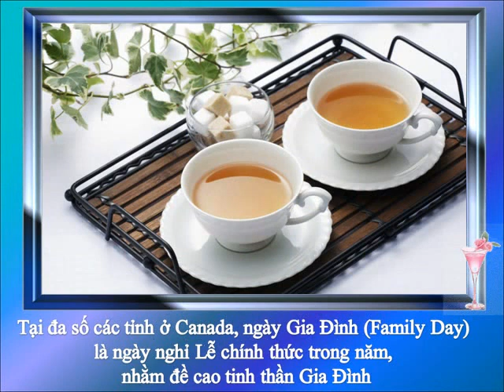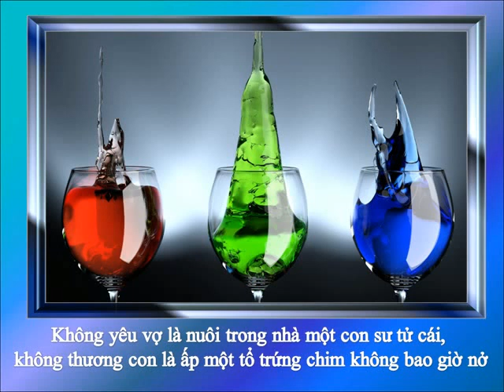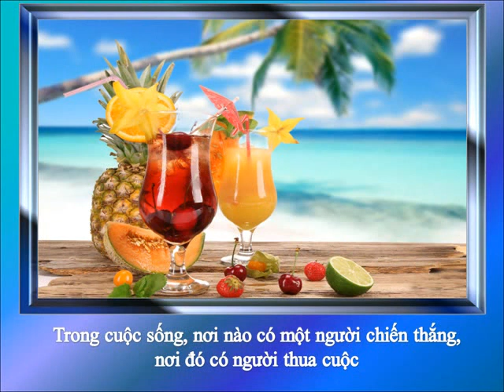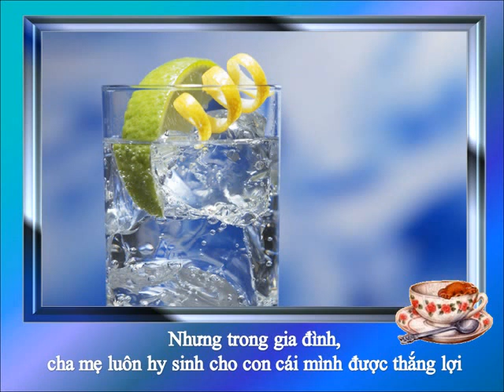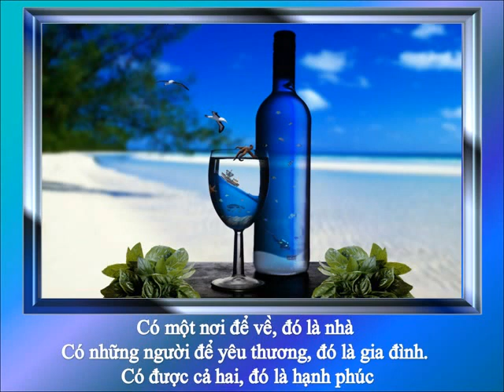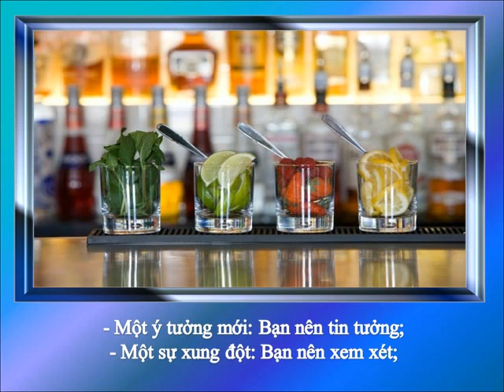Danh Ngôn Gia Đình, Slide show: Duy-Hân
* Danh Ngôn Gia Đình- Duy-Hân thực hiện; Nhạc: "Ba Ngọn nến lung linh"-Ngọc Lễ. Hoà âm & đàn: Thu-Hằng/th51bis. "Ba là cây nến hồng, Mẹ là cây nến xanh, Con là cây nến hồng. 3 ngọn nến lung linh. A a...Thắp sáng 1 gia đình...". Voice of Yamaha Concert Grand Piano. CLAVINOVA Ensemble Digital Piano-Yamaha.